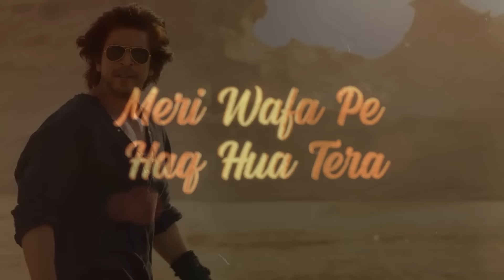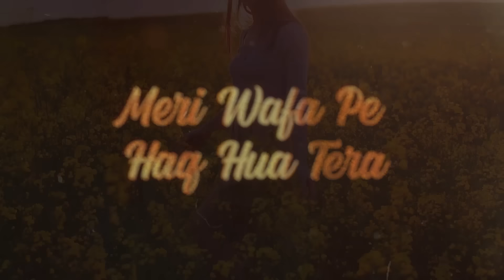O Maahi Mashup | Jay Guldekar | Arijit Singh | Tum Tak | Mere Yaara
O Maahi Mashup | Jay Guldekar | Arijit Singh | Tum Tak | Mere Yaara | Romantic LoFi, Chill | Romantic Songs [ Bollywood LoFi, Chill ]